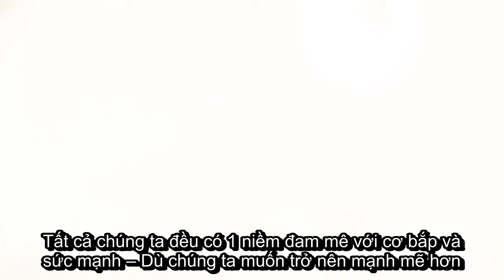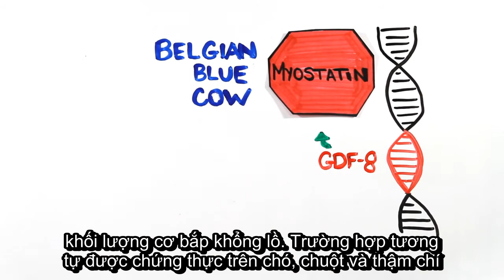Điều gì quyết định sự phát triển cơ bắp của bạn ?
Edit: Nhóm Khoa Học Vui
Dịch: (cộng tác viên An Hai)
Luyện tập và ăn uống không phải là mấu chốt cho 1 bộ cơ bắp lớn nhé, nó còn phụ thuộc nhiều vào các yếu tố sinh học bên trong cơ thể nữa, các bạn nam chú ý hehe